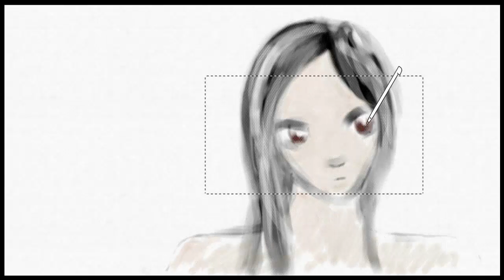Art Academy: Home Studio - Untitled Image